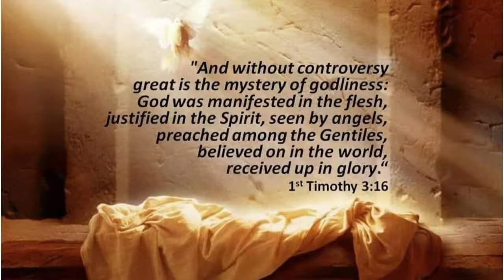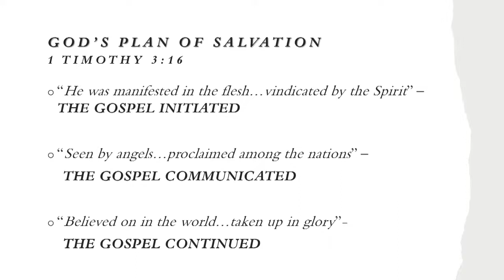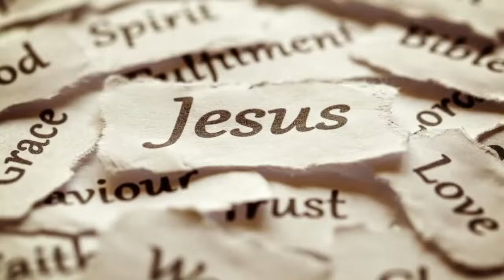Sunday AM Sermon 11/20/2022